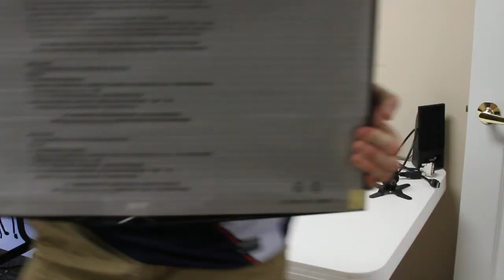NVIDIA Surround and 3D Vision Surround Review - Monitor and Stand Setup - PC Perspective